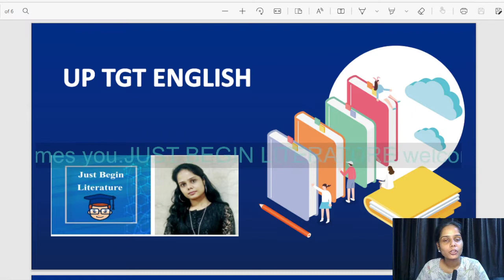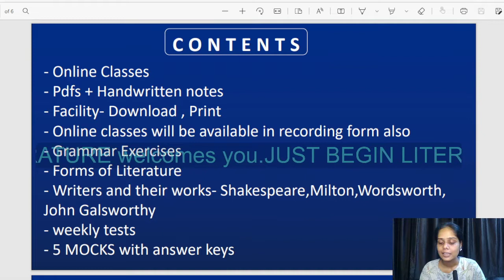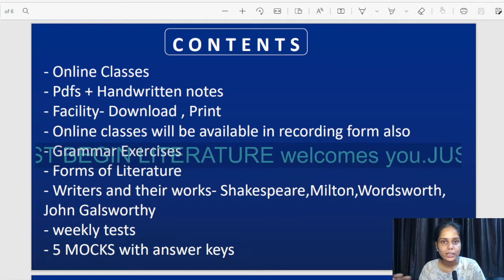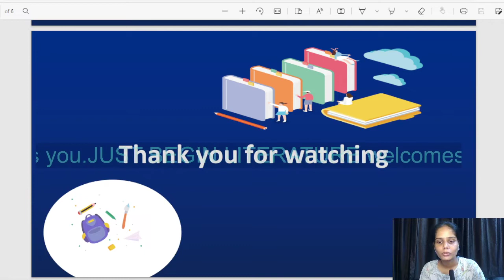UP TGT ENGLISH